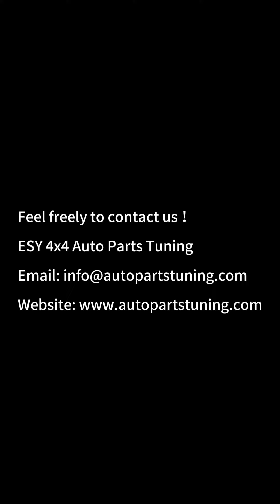Unboxing Video of PLUMB Luggage Suitcase 20 inch On board Trolley Case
PLUMB: A high-end land rover defender accessories brand